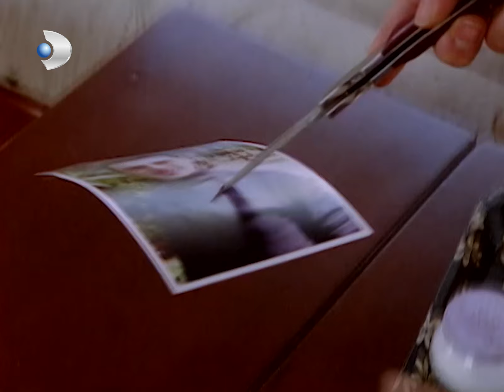Gümüş se siente engañada - Gumus Español